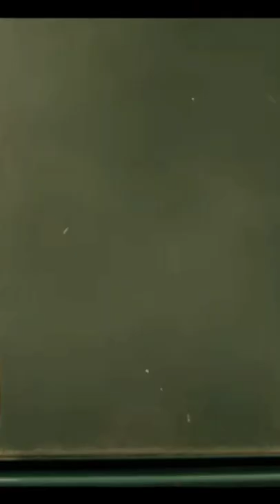Black Adam just catches a rocket 🚀dc